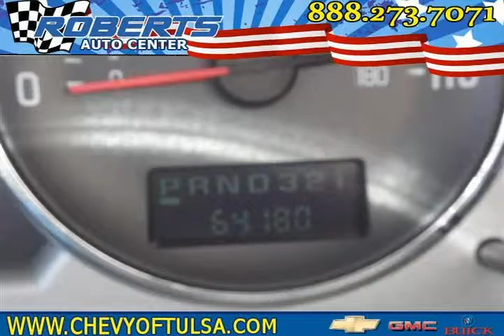2006 buick rendezvous Red Pryor OK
Autos & Vehicles

Year: 2006
Make: buick
Model: rendezvous
Ext Color: Red
Int Color: neutral

Dealer's Name: Roberts Auto Center
Dealer's City: Pryor
Dealer's State: OK
Dealer's zip: 74337

Cruise Control, Fog Lights, Tinted Glass

Cities where people might be interested in this vehicle as well:
Pryor

3G5DA03L36S502756